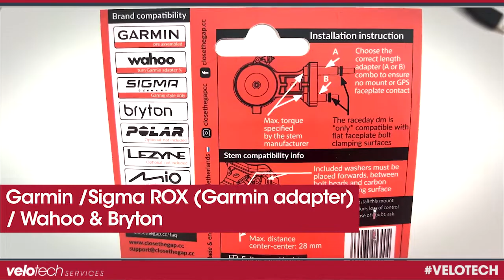Velotech - Close the Gap.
Safety Meets Style - An overview of the Close The Gap HideMyBell Raceday DSM